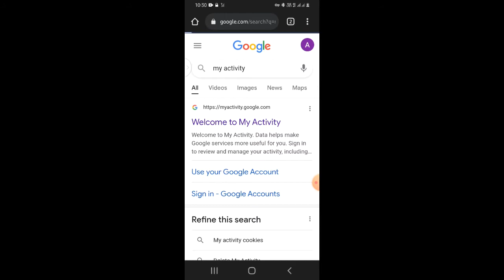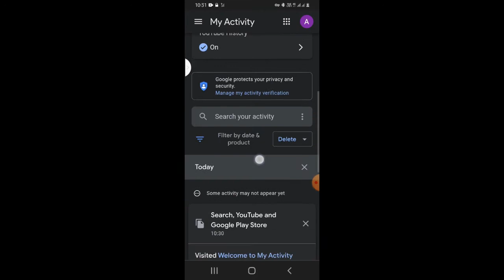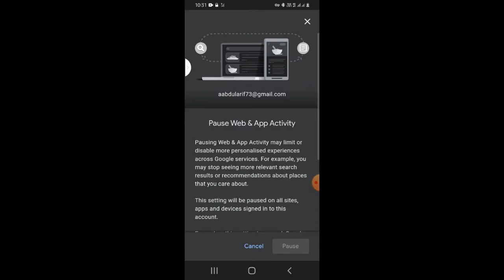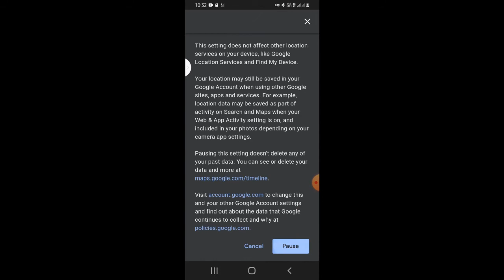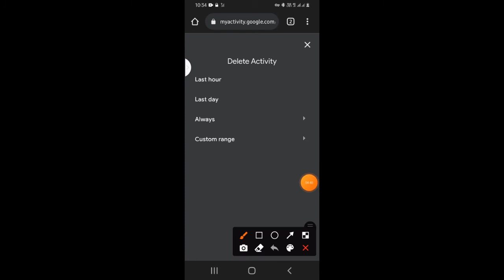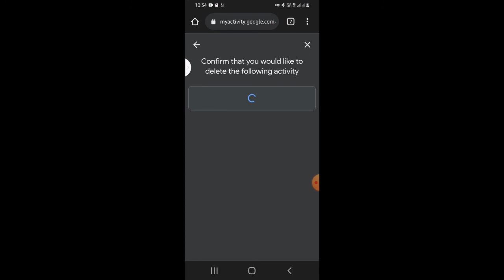Google history parmanently Delete...👆 गूगल को सब पता आप क्या देखते हो 👍👍👍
Google history parmanently Delete
Google setting kayese kare
 गूगल सेटिंग कैसे करें
 गूगल की एक्टिविटी को बंद कैसे करें